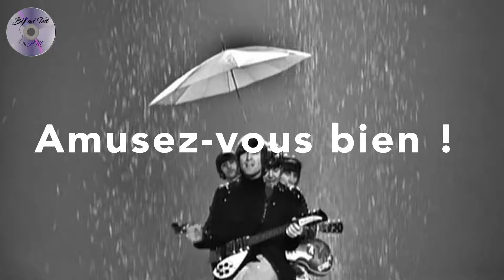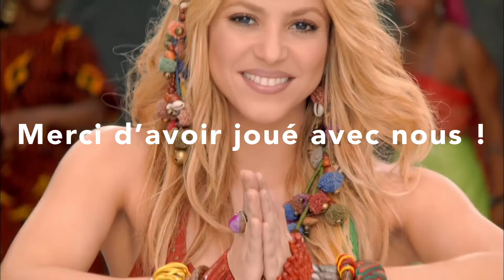Blind Test spécial One Direction (25 extraits)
À la demande d'Élodie (et pour faire plaisir à ma fille aussi 😄), on se retrouve cette semaine avec un Blind Test spécial One Direction ! Groupe anglo-irlandais emblématique des années 2010, le groupe a suscité un engouement auprès des jeunes avec ses 5 albums et plus de 200 awards ! Le phénomène planétaire débarque donc sur Blind Test by LM (et chez nous, on les appelle les Choucroutes Boy, mais chuuut ma fille va faire la tête 😄)

Retrouvez les 25 extraits, vous avez 17 secondes pour trouver le titre de la chanson !

A très vite sur Blind Test by LM !

N'hésitez pas à nous partager vos scores en commentaires juste en dessous !

Pour vos animations de soirée vous pouvez me contacter :
sur Instagram @blindtestbylm

A bientôt pour de nouveaux blind test !

Crédits :
Montage vidéo : Morgane Miquel
Chanson d'intro : " Elle voulait voir la mer " du groupe Une Touche d'Optimisme.
Chanson de fin : " Ma vie hélas " du groupe Une Touche d'Optimisme